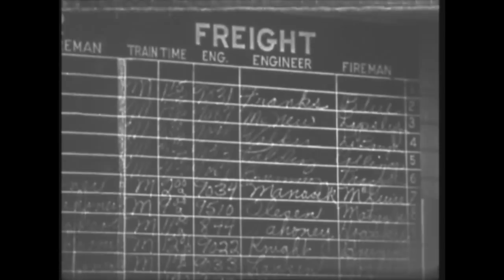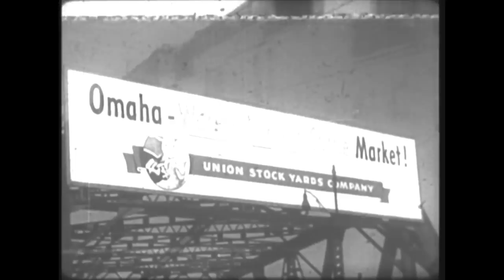Union Pacific running a 9000 class steam on the train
This video came from a 16mm film and was said to be from a television show by the Union Pacific Railroad. Watch how they service this 9000 class steam locomotive and hook it up for the run West out of Council Bluffs, Iowa.